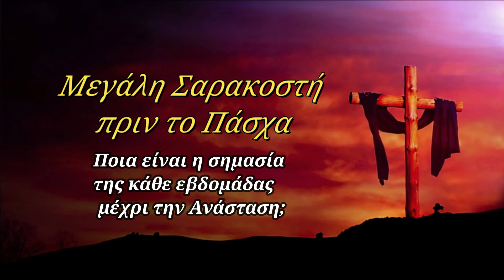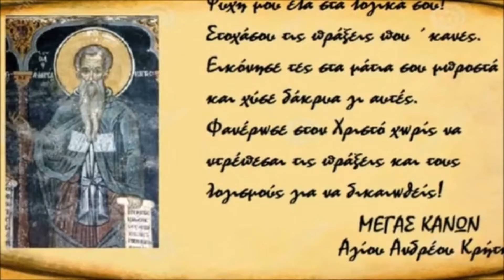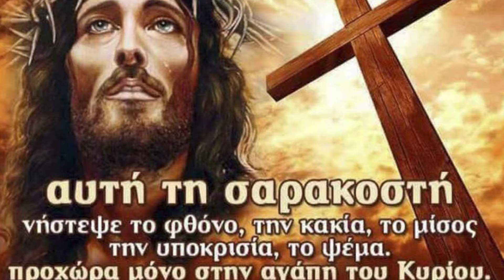Μεγάλη Σαρακοστή πριν το Πάσχα - Ποια είναι η σημασία της κάθε εβδομάδας μέχρι την Ανάσταση;